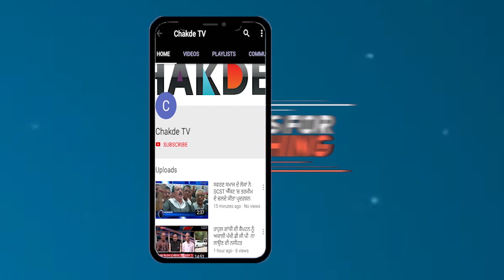Parminder Dhindsa ਹੋਣਗੇ ਪਿਤਾ ਤੋਂ ਬਾਗੀ ? ਕਿਹਾ ਪਾਰਟੀ ਪ੍ਰਧਾਨ ਜੋ ਕਹਿਣਗੇ ਉਹੀ ਕਰੂੰਗਾ ਮੈਂ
ਇੱਕ ਪਾਸੇ ਸੰਗਰੂਰ ਤਾਂ ਅਕਾਲੀ ਦਲ ਤੋਂ ਨਾਰਾਜ਼ ਚਲ ਰਹੇ ਸੁਖਵੇਦ ਸਿੰਘ ਢੀਂਡਸਾ ਨੇ ਸਾਫ ਮਨਾ ਕਰ ਦਿੱਤਾ ਹੈ ਕਿ ਉਹ ਅਕਾਲੀ ਦਲ ਵੱਲੋਂ ਚੋਣ ਨਹੀ ਲੜਨਗੇ ਤੇ ਉਹਨਾ ਨੇ ਇਹ ਵੀ ਕਿਹਾ ਕਿ ਮੈਂ ਤਾਂ ਪਰਮਿੰਦਰ ਨੂੰ ਵੀ ਕਿਹਾ ਹੈ ਕਿ  ਉਹ ਚੋਣ ਨਾ ਲੜੇ ..ਪਰ ਦੂਜੇ ਪਾਸੇ ਪਰਮਿੰਦਰ ਸਿੰਘ ਢੀਂਡਸਾ ਇਸ ਗਲ ਨੂੰ ਲੈ ਕੇ ਦੁਵੀਧਾਂ 'ਚ ਫਸੇ ਹੋਏ ਨੇ ਕਿ ਉਹ ਪਾਰਟੀ ਪ੍ਰਧਾਂਨ ਨੂੰ ਖੁਸ਼ ਕਰਨ ਜਾਂ ਪਿਤਾ ਦੀ ਗਲ ਮਨਣ…ਪਰਮਿੰਦਰ ਢੀਂਡਸਾ ਦਾ ਕਹਿਣਾ ਹੈ ਕਿ ਹਨ ਉਹ ਚੋਣ ਲੜਨਾ ਨਹੀਂ ਚਾਹੁੰਦੇ ਪਰ ਪਾਰਟੀ ਦੀ ਵੀ ਮੰਨ ਸਕਦੇ ਹਨ…..ਧਿਆਨਯੋਗ ਹੈ ਕਿ
ਜ਼ਿਲਾ ਬਰਨਾਲਾ 'ਚ ਸ਼ਰੋਮਣੀ ਅਕਾਲੀ ਦਲ ਦੇ ਪ੍ਰਧਾਨ ਸੁਖਬੀਰ ਸਿੰਘ ਬਾਦਲ ਨੇ ਲੋਕ ਸਭਾ ਚੋਣਾਂ ਨੂੰ ਮੱਦੇਨਜ਼ਰ ਹਲਕੇ 'ਚ ਪਾਰਟੀ ਵਰਕਰਾਂ ਦੇ ਨਾਲ ਮਿਲਣੀ ਪ੍ਰੋਗਰਾਮ ਦੌਰਾਨ ਸ਼ਿਰਕਤ ਕੀਤਾ ਤੇ ਇਸ ਮੌਕੇ ਪਰਮਿੰਦਰ ਸਿੰਘ ਢੀਂਡਸਾ ਵੀ ਉੱਥੇ ਮੌਜੂਦ ਸੀ..ਤੇ ਇਸ ਦੌਰਾਨ ਮੀਡੀਆਂ ਨਾਲ ਗਲਬਾਤ ਕਰਦੇ ਸਮੇਂ ਉਹਨਾ ਨੇ ਆਪਣਾ ਪੱਖ ਰੱਖਿਆਂ ਇੱਥੇ ਤੁਹਾਨੂੰ ਇਹ ਵੀ ਦੱਸ ਦਈਏ ਕਿ ਵਿਧਾਇਕ ਪਰਮਿੰਦਰ ਢੀਂਡਸਾ ਨੇ ਕਿਹਾ ਕਿ ਉਨ੍ਹਾਂ ਦਾ ਲੋਕ ਸਭਾ ਚੋਣ ਲੜਨ ਦਾ ਕੋਈ ਇਰਾਦਾ ਨਹੀਂ ਹੈ ਹਾਲਾਂਕਿ ਜੇ ਪਾਰਟੀ ਕਹਿੰਦੀ ਹੈ ਤਾਂ ਉਹ ਚੋਣ ਲੜ ਵੀ ਸਕਦੇ ਨੇ …..ਹੁਣ ਦੇਖਣਾ ਹੋਵੇਗਾ ਕਿ ਕੀ ਪਰਮਿੰਦਰ ਢੀਂਡਸਾ ਪਿਤਾ ਤੋਂ ਬਾਗੀ ਹੁੰਦੇ ਨੇ ਜਾਂ ਪਾਰਟੀ ਪ੍ਰਧਾਂਨ ਨੂੰੰ ਖੁਸ਼ ਕਰਦੇ ਨੇ

ਦੂਜੇ ਪਾਸੇ ਜਦੋ ਮੀਡੀਆਂ ਨੇ ਇਹ ਸਵਾਲ ਪਾਰਟੀ ਪ੍ਰਧਾਨ ਸੁਖਬੀਰ ਸਿੰਘ ਬਾਦਲ ਤੋਂ ਕੀਤਾ ਤਾਂ ਉਹਨਾ ਨੇ ਕਿਹਾ ਕਿ ਢੀਂਡਸਾ ਸਾਹਿਬ ਮੇਰੇ ਪਿਤਾ ਸਮਾਨ ਨੇ….